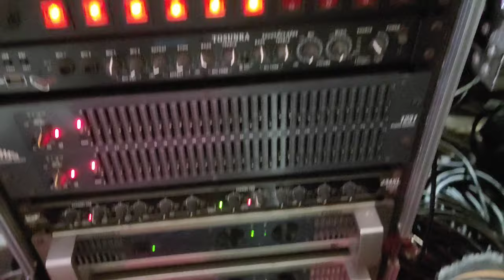Lights and Sounds for Velez Intramurals 2023 by SDSS vlog